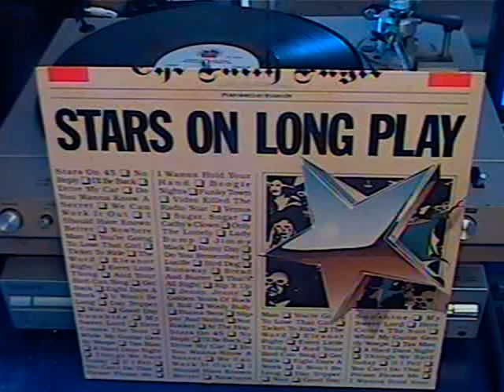stars on 33 1/3 rpm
A medley of Beatles songs by a group that call themselve stars on.  This is a demonstration of the sound of vinyl recordings only.  My thanks to the above mentioned for allowing all to see and hear their masterpiece.  Enjoy a piece of recorded history.